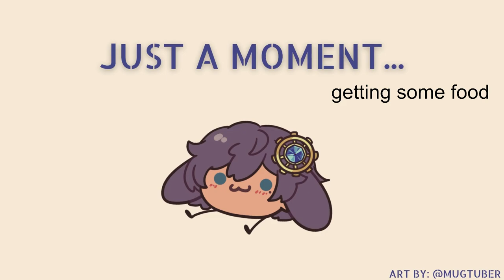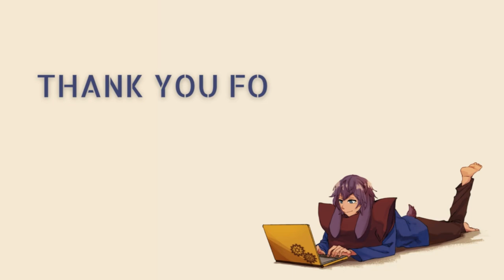Wrapping up with some DLCs! - Sleeping Dogs Definitive Edition #9 (VOD)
! WARNING !
This VOD contains flashing lights.(possibly)
I did my best to stay away from strobe effect finishers!

DLC completing time! interesting that the last VOD of this series is 9 because in chinese dialect 9 sounds like dog... and the name of the game has dog in it.. haha... anyways

Start - 0:00
break start - 1:29:24
break end - 1:57:09
Originally streamed on twitch on 21 March 2024.

Ending soon screen-
Just a moment/Just chatting screen-
backgrounds and other assets(table, cup of tea): OKUMONO